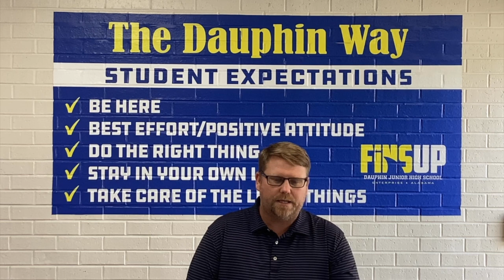04 18 23